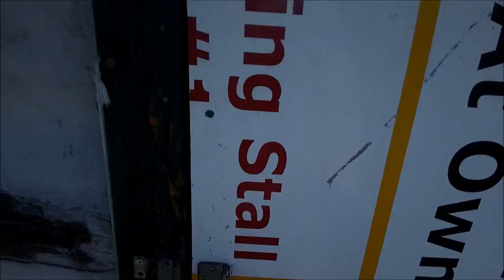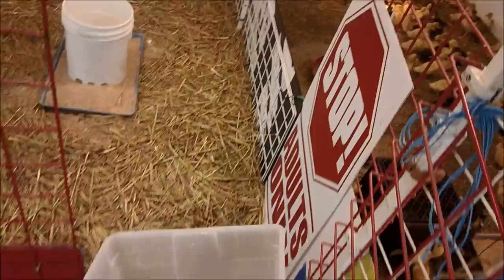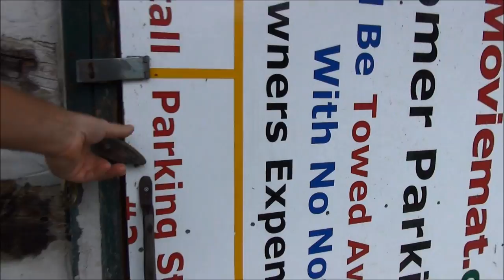Ducks In My Bedroom #62 Hatching Duck & Goose Eggs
I’ve got a crazy busy weekend ahead of me getting for next week’s hatch, lots of reconfiguring to do here to accommodate the new ducklings hatching this coming week.

Going to work on my crazy video today and the Muscovy females really don’t like me much now every time I go near the Love Shack they take their babies to the back of the shed.

But I did a get a good view of the Muscovy ducklings outside today, they are starting to roam around their little pen area more and more.

Today is going to be a long day I just know it….

Fundraiser is now up to help feed the ducks feed the homeless and food banks, the links are below

Help Feed The Ducks & Geese Feed The Homeless / Food Banks On The Duck Adventure on YouTube

Or

Or

1,100m/h battery packs
64 gig SD Memory Card

Pivothead HD video glasses for true Point of View recording

You can also help feed the Ducks feed the homeless on this YouTube Adventure by purchasing your own pair of PivotHead HD Video Glasses using this

Help me clean out my garage check out my remaining inventory from my old business on eBay

If you don’t like the prices “Make Me An Offer” I want my garage back.

“Ducks In My Bedroom ”

10:22:06,20:47:09,30:05:49,52:55:12